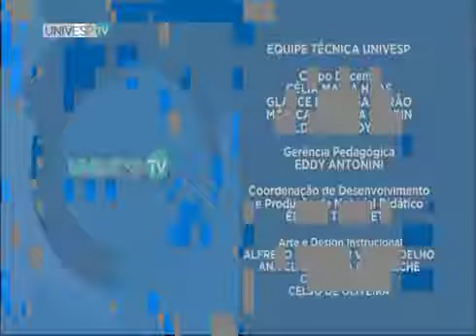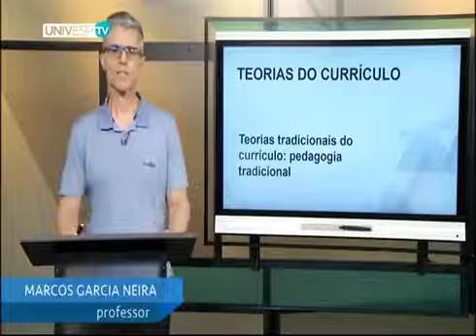Transição | UNIVESP TV "Encerramento da aula e Abertura da Aula de Teorias do Currículo" (2020)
17/04/2020 gravado às 18h16min32seg.
Créditos da aula.
Exposição "Mae/USP e a Amazônia: Alguns olhares da Arqueologia"
Vinheta UnivespTV
Abertura da aula de Teoria do Currículo.  344 visualizações